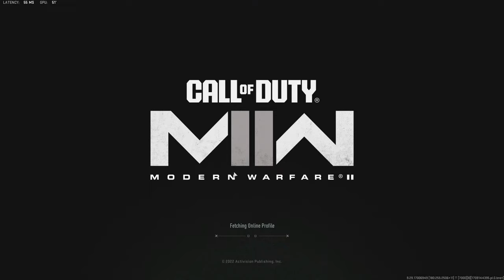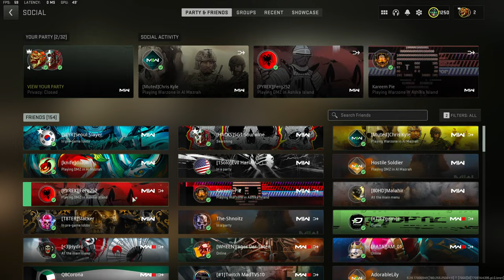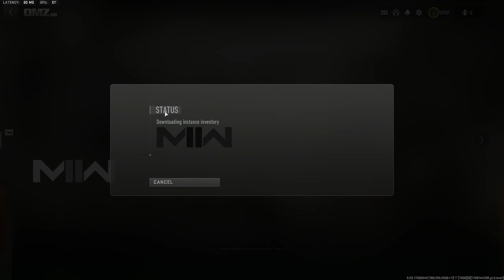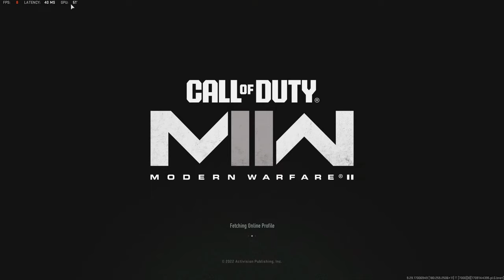🔴Live DMZ | Ashika Island is CRAZY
Come on in and hangout
Good morning!
Love ya!

LINK TO DISCORD JOIN The Psych Ward!